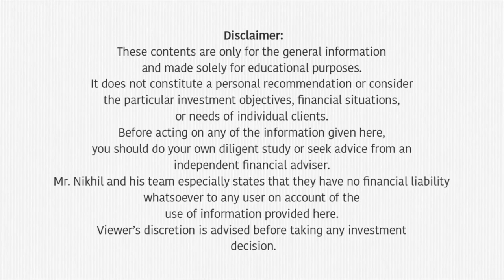സാമ്പത്തിക സ്വതന്ത്ര്യം ഉണ്ടാക്കാനായി സ്ത്രീകൾ ചെയ്യേണ്ട 5 കാര്യങ്ങൾ | Financial Independence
00:03 Introduction
00:20 Learn how to invest
01:10 Learn to negotiate your paycheck
01:46 Prepare yourself for a freelance job
02:15 Start small businesses
02:52 Try to bring a balance
04:40 Conclusion